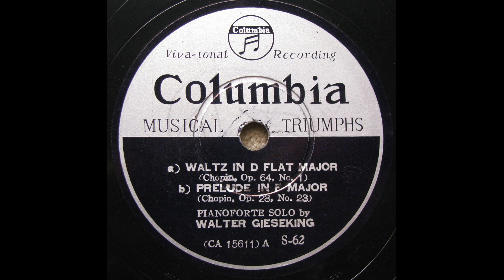Walter Gieseking - Chopin : Waltz in D flat Op.64 -1, Prelude in E Op.28 - 23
transferred from Jpn Columbia 78s / S-62(CA-15611)